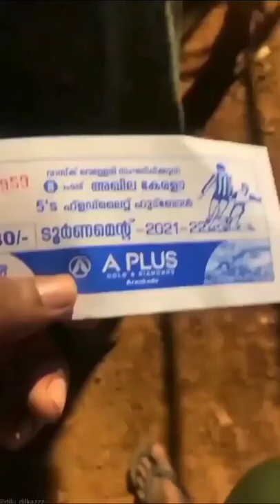FLOOD LIGHT FINAL